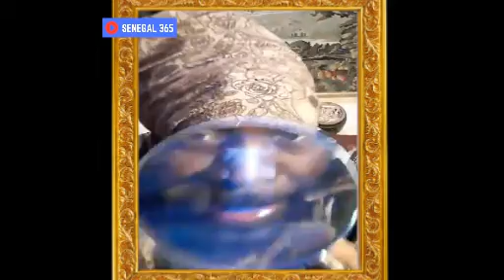Dji Dji Invite Akhenaton Sur Son Plateau.